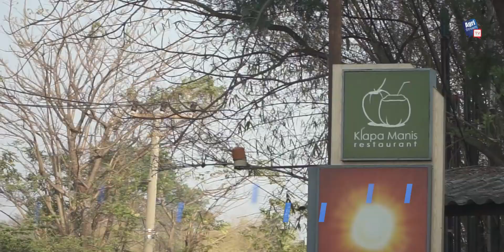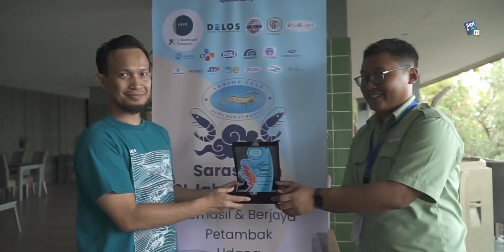AgriNews - Sarasehan SCI Jabar - Banten 2023 Sukses Digelar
Farmers, Shrimp Club Indonesia (SCI) Jabar - Banten mengadakan sarasehan di Klapa Manis, Cirebon pada Selasa (17/10) lalu. Acara yang dihadiri lebih dari 200 orang petambak udang tersebut berlangsung meriah. Simak selengkapnya.

Info lebih lanjut hubungi TROBOS Media Group:

(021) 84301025 atau (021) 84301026